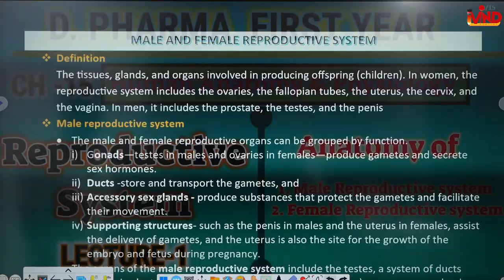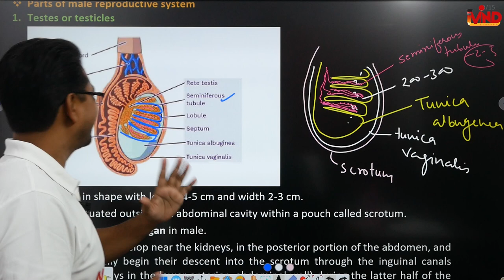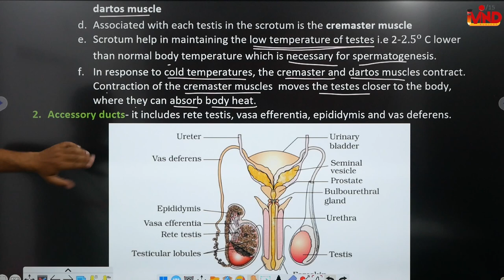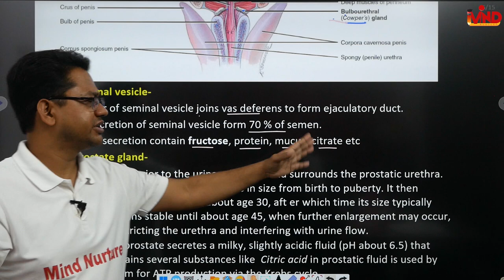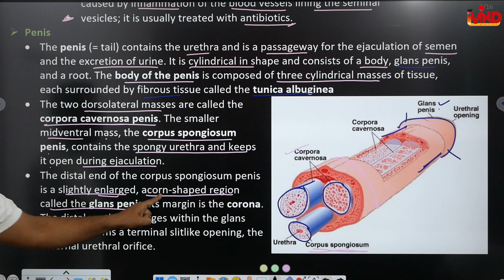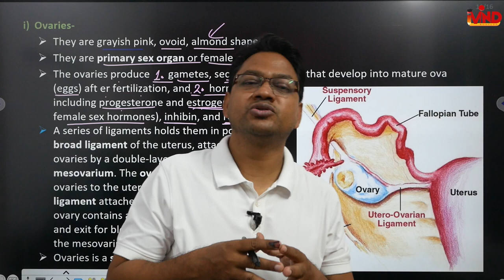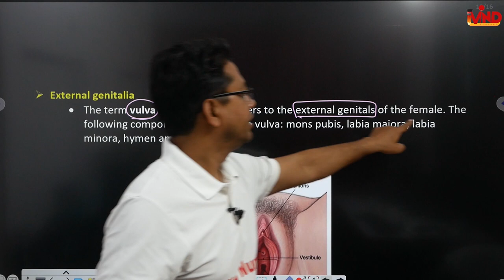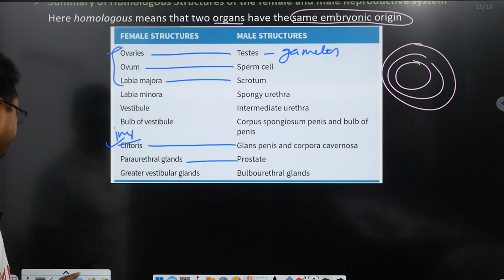Male and Female reproductice system | CH-15 | L-1 | Reproductive system | D.Pharm first year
Link for app...
Link for notes...